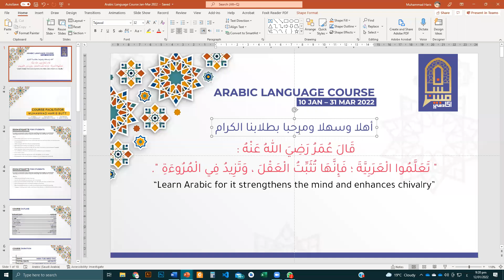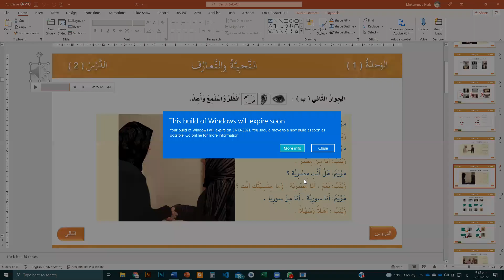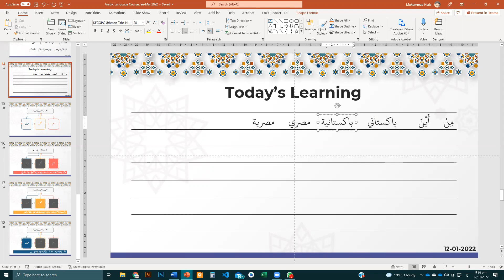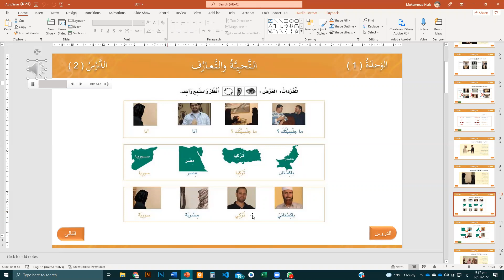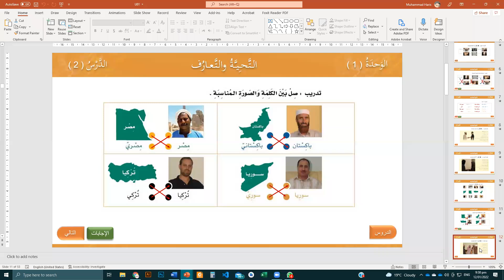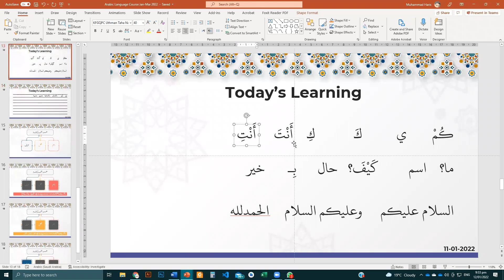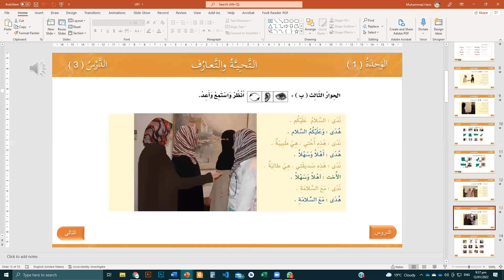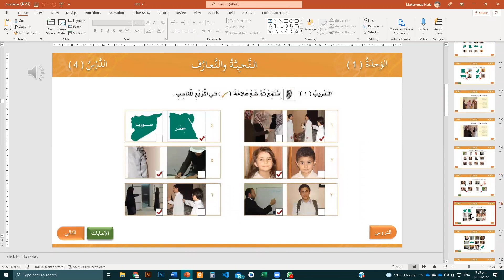Class 3 (a) Arabic Language Course 2022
This Arabic course covers all the major topics a beginner needs to learn. The topics are arranged logically, making the learning process smooth without getting frustrated or getting lost in the middle of the course.

To learn any new language, you have to master these four steps:
-Reading
-writing
-listening
-speaking

We will be focusing on these four steps.

So the Arabic Language Course Class 3 will help you understand how to introduce yourself and others to the Arabic language.

The book we will teach is called (Al-Arabia-Bain-Yadaik-Book1-Part 1.)

This book has 8 parts, but we will cover only book 1, Part 1, in this course.

Learn Arabic from the start, the way any university student starts his/her journey.
Test your knowledge with the quizzes at the end of each section.
This course will help you understand Quranic Arabic and help you read and understand introductory Arabic text.
Basic Standard Arabic Grammar
Basic spoken Standard Arabic language
Comprehension of Arabic Text

Requirements:

Internet access
Access to a laptop, computer, or mobile phone
Coursebook (you can download it from the ONEDRIVE link or can be purchased from Market)
Notebook to take notes
Basic Urdu language knowledge is needed to understand the course

Topics:
Arabic language
Arabic
learn the Arabic language
learn Arabic
Arabic language hub
Arabic language learning
Arabic alphabet
learn the Arabic language for beginners in Urdu
languages